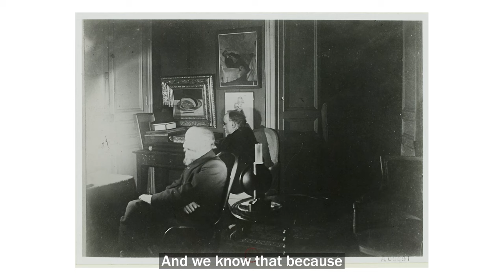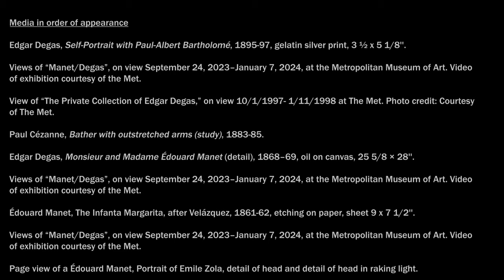Jordan Kantor on "Manet/Degas" at the Metropolitan Museum of Art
For the end-of-year episode of “Under the Cover,” Artforum executive editor Lloyd Wise talks with artist Jordan Kantor about the blockbuster exhibition “Manet/Degas” at the Metropolitan Museum of Art in New York. Together, they untangle the mystery of Edgar Degas’s Monsieur and Madame Édouard Manet, 1868–69, and consider the impact of the Louvre on this generation of celebrated French artists.